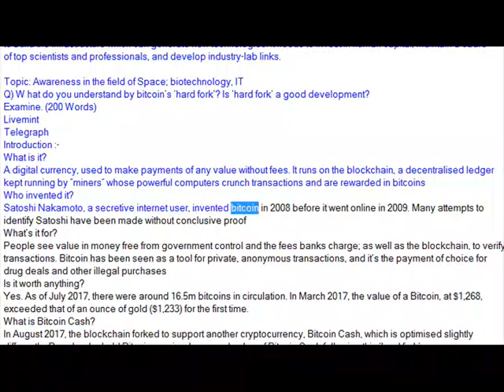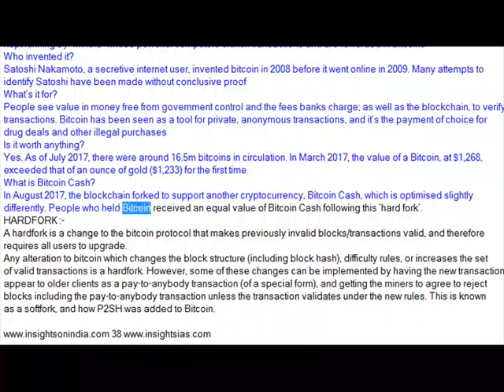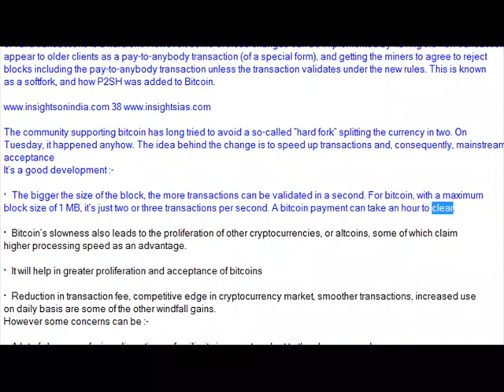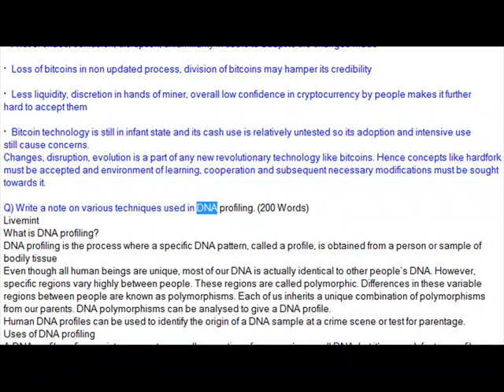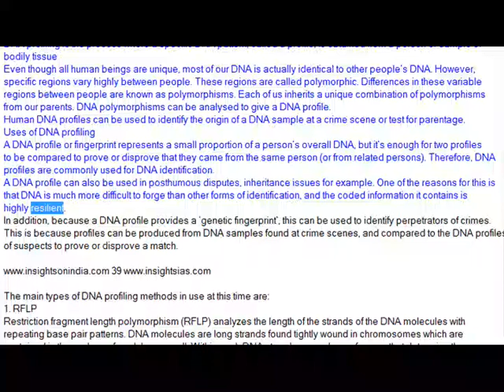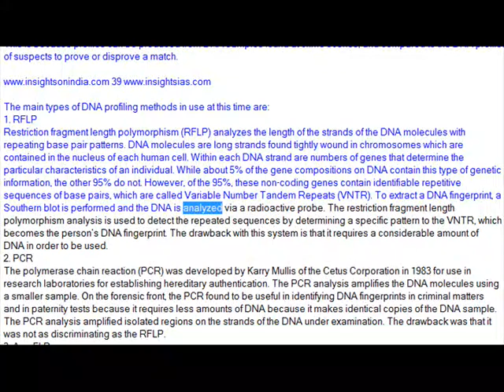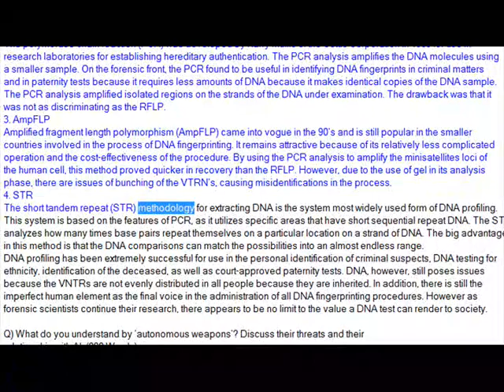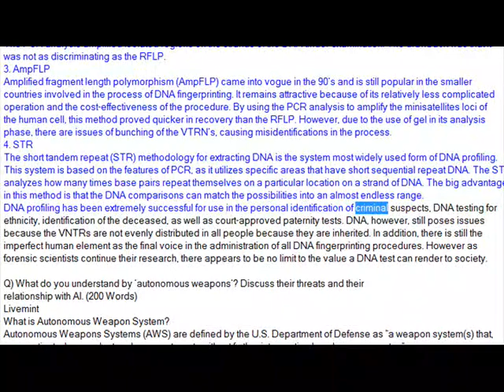GS PAPER 3 AUGUST 2017